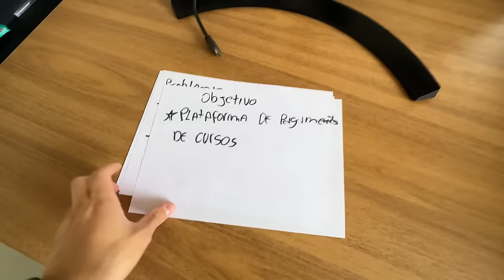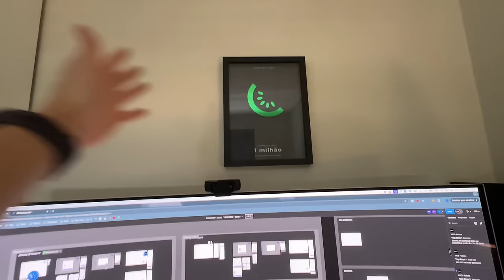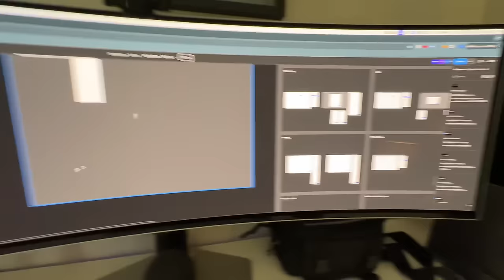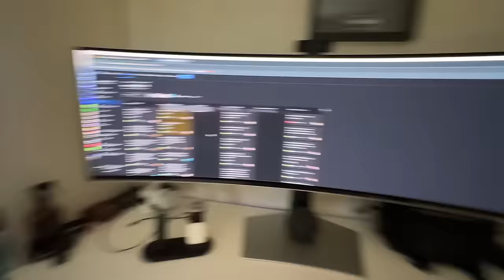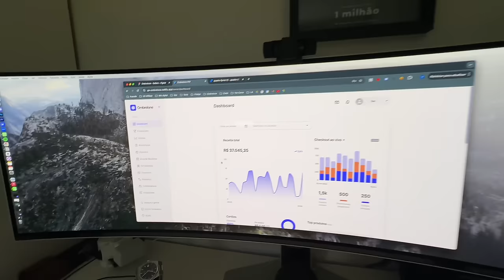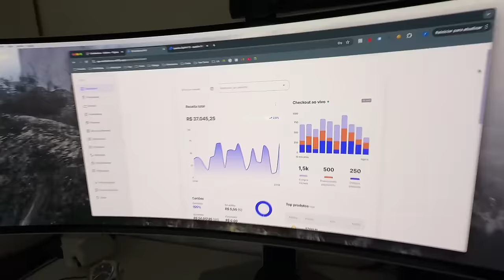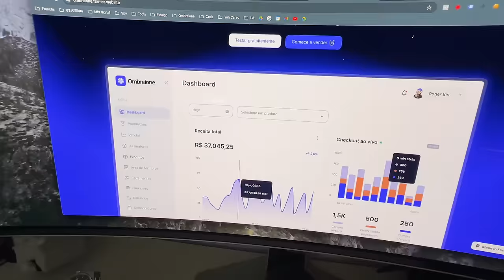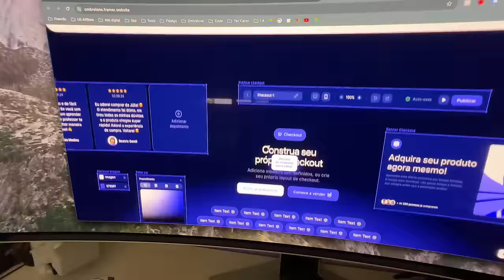Como Estou Criando uma Empresa MILIONÁRIA de Tecnologia | Construindo do ZERO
Neste vlog, eu compartilho o meu dia a dia na jornada de criar uma empresa milionária de tecnologia, focada em uma plataforma inovadora de processamentos de pagamentos para quem quer vender cursos online e produtos físicos.

 Veja os desafios, estratégias e decisões que estou tomando para construir esse negócio do zero até o sucesso. Se você tem interesse em tecnologia, empreendedorismo e quer aprender mais sobre como escalar negócios digitais, este vídeo é para você!